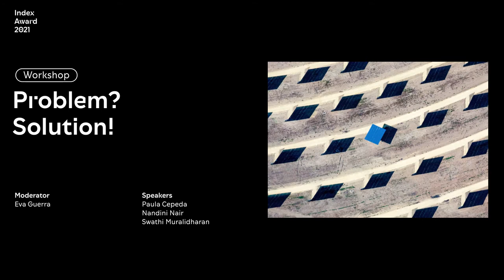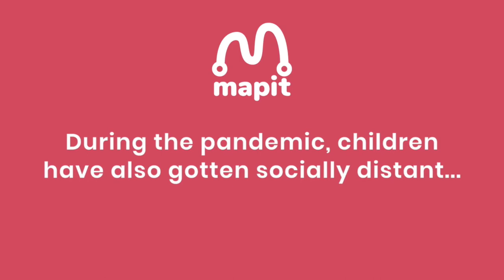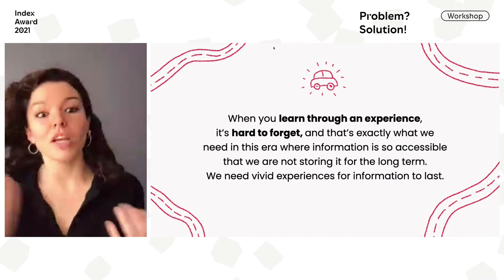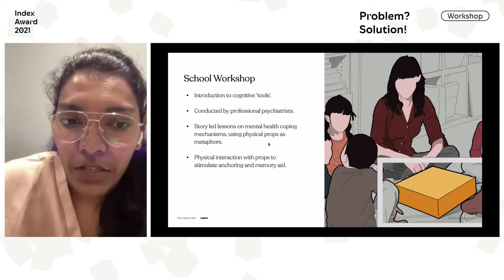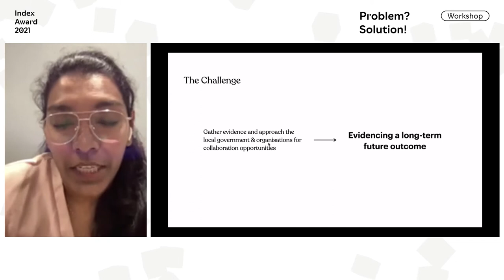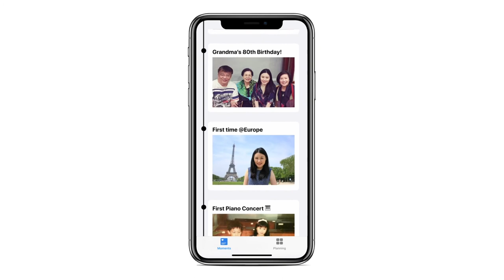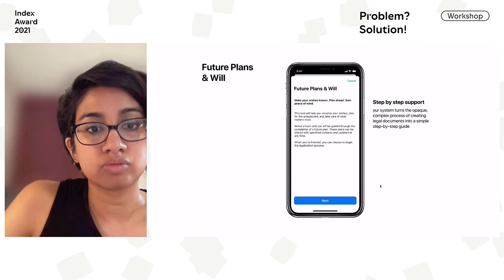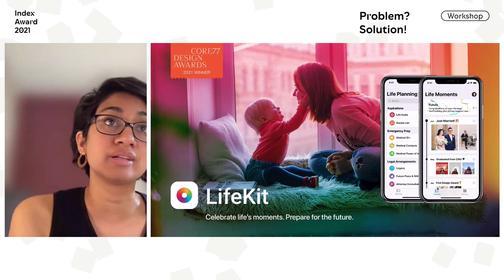Problem? Solution!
Need help taking your life-improving solution to the next level? Watch student projects get feedback from a design professional!

A new set of eyes is always appreciated and watching others get feedback is just as rewarding as getting critiqued yourself. So why not combine the two? We’ve invited three student-led designs from around the globe to show their to-be life-improving solutions to a design expert and mentor and get some much-valued feedback. Looking at both the nitty-gritty and bigger picture, the workshop will be an accelerator for those who’re stuck, uncertain or unaware of the next step.

Design expert
Eva Guerra – Design Director, Designit

Students
Paula Cepeda – Designer, Universidad del Desarrollo – Mapit
Nandini Nair – Designer, Carnegie Mellon University – LifeKit
Swathi Muralidharan – Designer, Royal College of Art – The Yellow Box

Clubhouse: @theindexproject